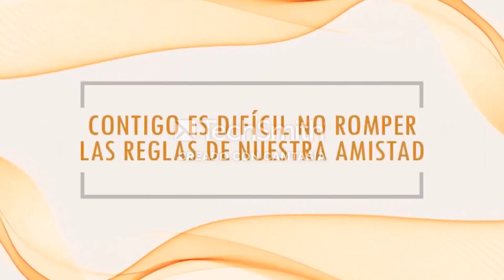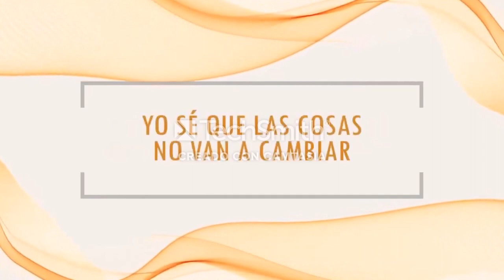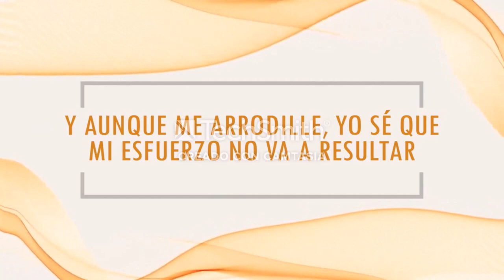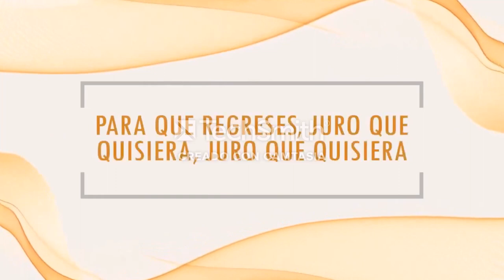Opaco Y Sensible (Video Con Letra) - Diego Nuñez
Diego Núñez – Opaco Y Sensible

Preguardar mi mas Reciente Album “Canciones Que Me Gustan Y Las Que Son Preferidas”

Diego Nuñez LLC 2024